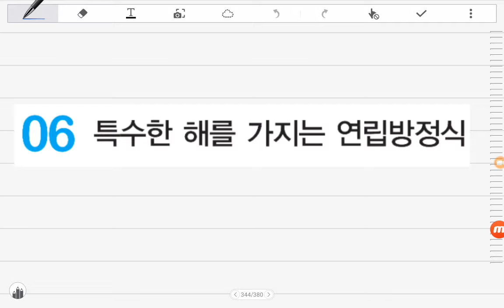[BDBD수학]중2 DMZ 보충교재 Ⅲ방정식 06특수한해를가지는연립방정식